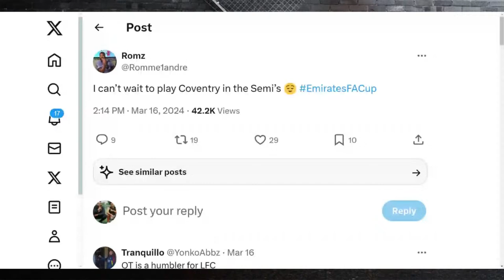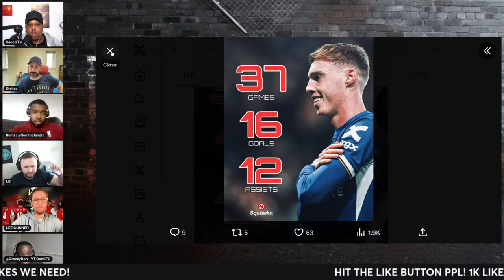Amad Diallo Dagger & Klopp Crying! 😂 | Tottenham Get Battered! 😳 | Chelsea vs Man City Semis!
intro - 00:00-2:51
saeed cooks romz - 2:51-7:03
romz speaks - 7:03 - 14:00
man utd & liverpool game - 14:00-42:10
chelsea talk - 42:10- 1:06:20
tottenham talk - 1:06:20-1:26:33
man city talk - 1:26:33-1:28:50
outro - 1:28:50-1:32:13